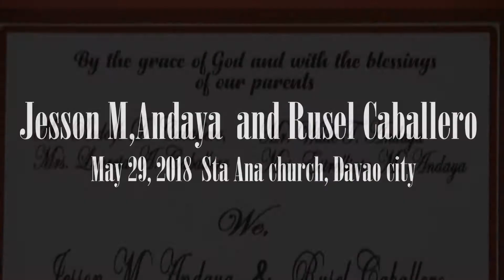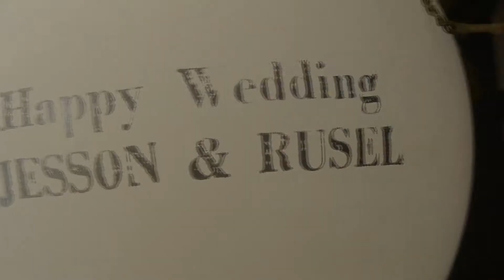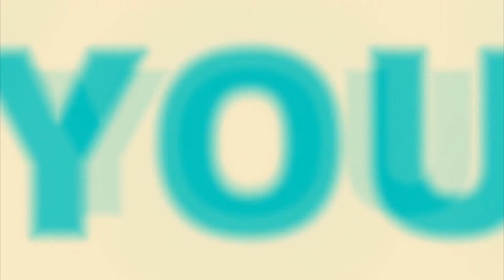Jeson And Rusel Wedding Documentary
Sta  Ana Shrine Parish